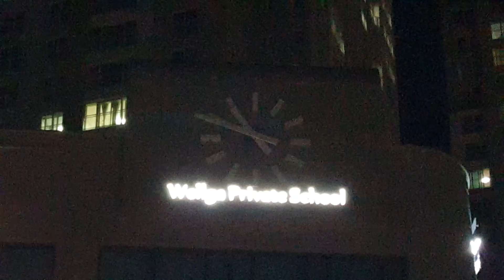진주 종로엠스쿨학원 노출시계,gps clock,gps시계,위성시계,아인네트,ainnet,20150612